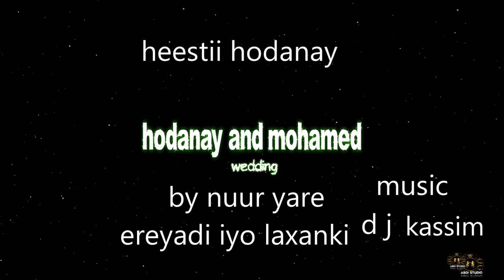abdi studio /hodaney and mohamed wedding sharerow part 2